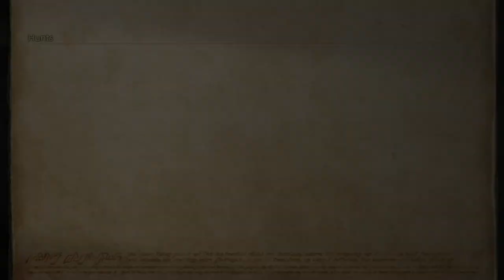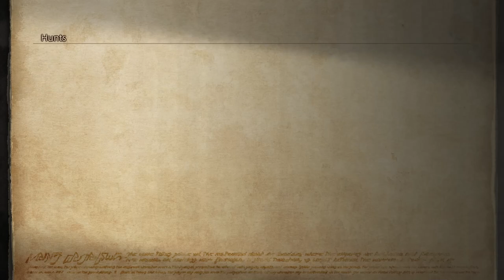FF XII Struggle For Freedom Mod P61: Reddas ~ Carrot Hunt